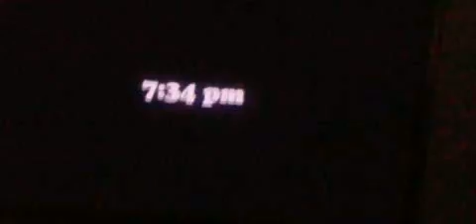HNI 0052 27